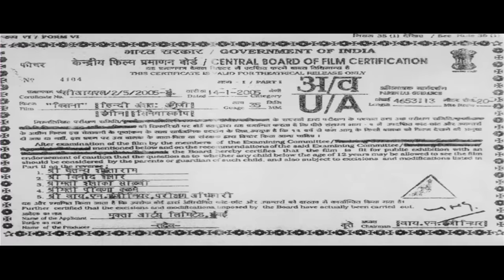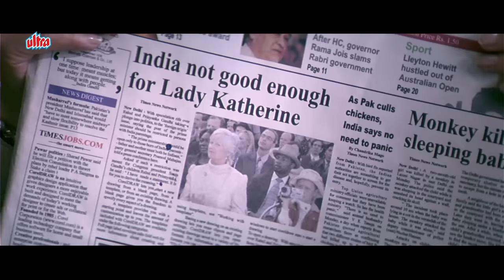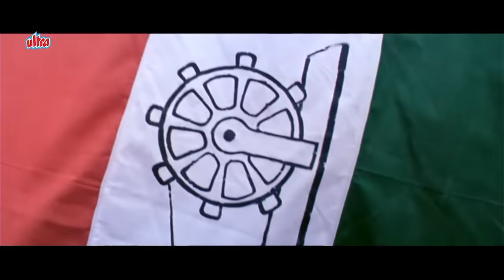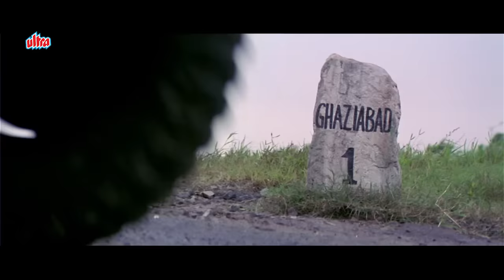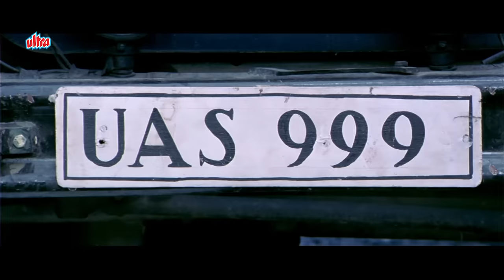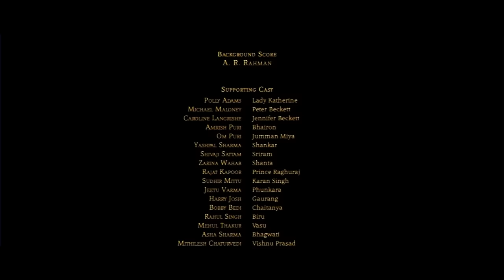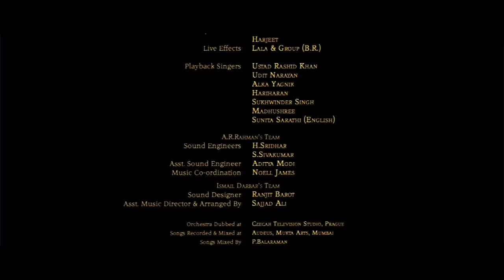अन्याय के खिलाफ हर युद्ध एक न्याय है -विवेक ओबेरॉय की ज़बरदस्त एक्शन फिल्म -Vivek Oberoi Action Movie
Film: Kisna: The Warrior Poet

Watch Hindi Romantic Movie Kisna: The Warrior Poet (2005).
Starring : Vivek Oberoi, Isha Sharvani, Antonia Bernath, Anna Llewellyn, Polly Adams, Amrish Puri, Om Puri, Yashpal Sharma, Sushmita Sen,  Zarina Wahab, Rajat Kapoor, Jeetu Verma, Hrishitaa Bhatt, Ronit Roy, Vivek Mushran.
Producer / Director : Subhash Ghai